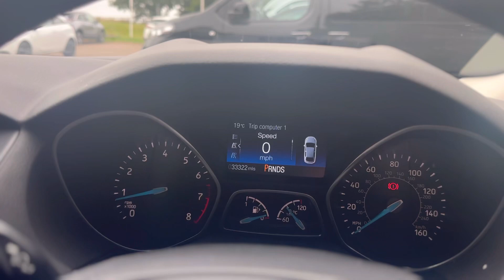Ford focus titanium